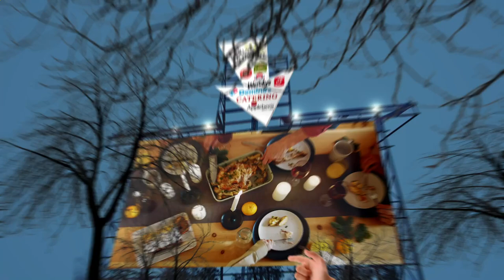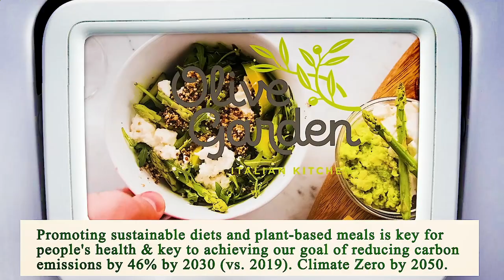Nearest Restaurant to Me - Nearest Restaurants to Me - Miami 33138, Miami-Dade County, FL, US